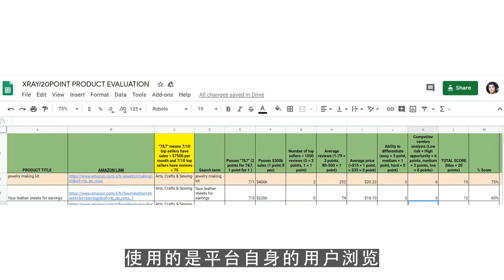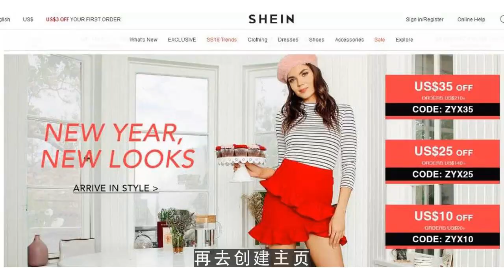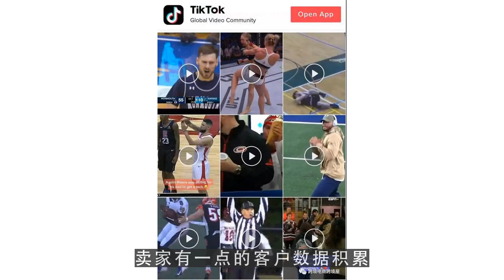youtube赚钱,Wish的站内PB广告成本越来越高，可以试试站外的推广！